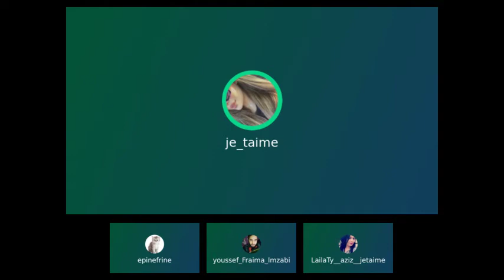m 53414988 55232761 x264